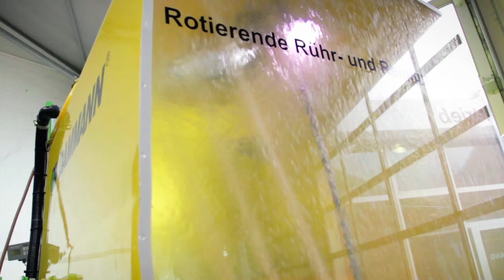Rotierendes Rühr- und Reinigungswerk Dammann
Ein Film in dem zu sehen ist, wie unser RRW arbeitet.